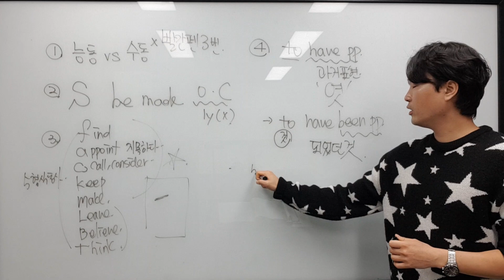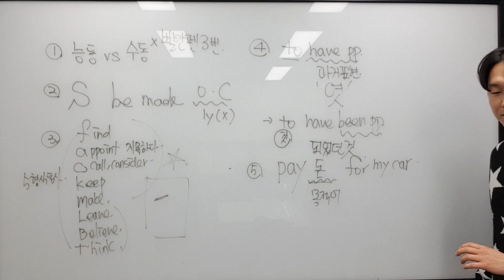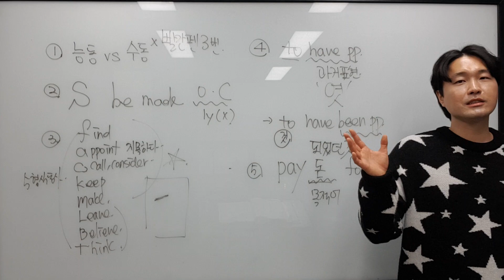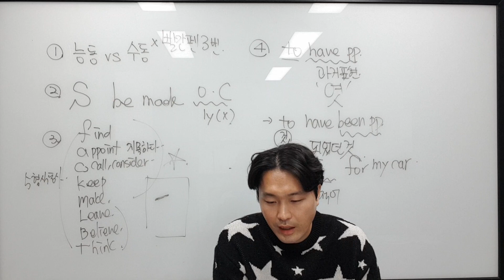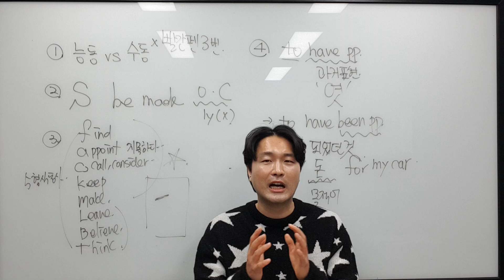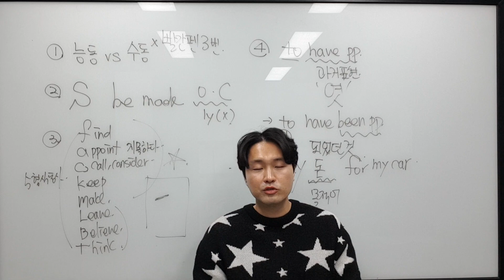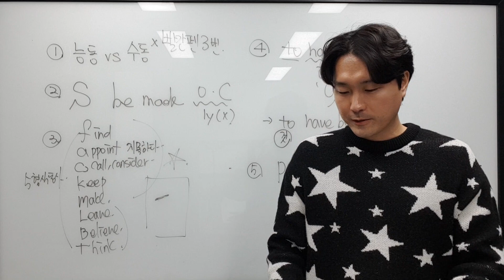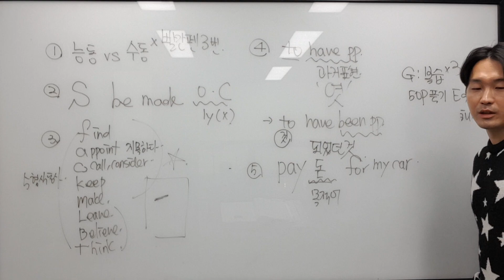2월 26일 일 고1문법 3나은 미녀 2